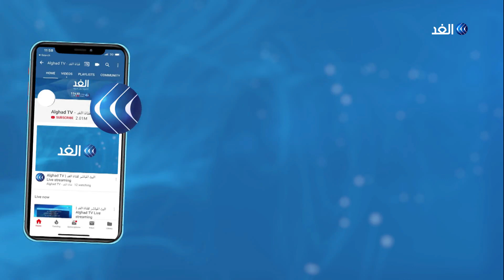الدفاع اللبناني يطالب باريس بصور الأقمار الصناعية لانفجار بيروت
أعلن المجلس الأعلى للدفاع اللبناني عن تمديد التعبئة العامة للتصدي لكورونا حتى نهاية العام. كما طالب باريس بصور الأقمار الصناعية الخاصة بانفجار مرفأ بيروت.